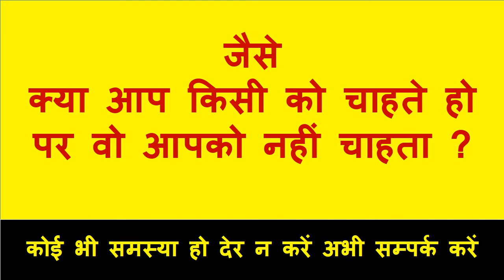यह खाने के बाद जिसका भी नाम लोगे वो खुद सम्भोग करने के लिए आपका इंतेज़ार कर रही होगी